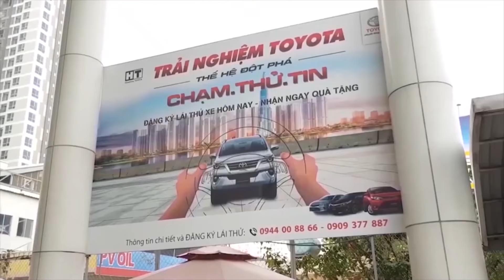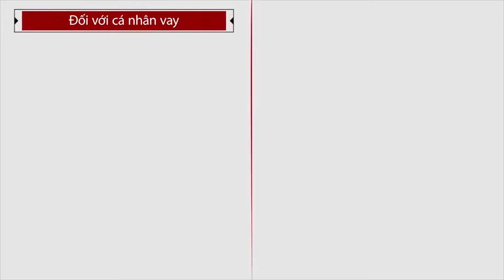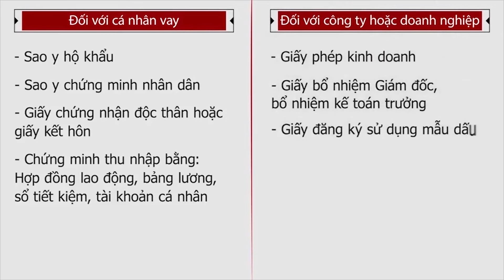Bảng Giá Toyota Tháng 5 GIÁ TỐT NHẤT THỊ TRƯỜNG, GIẢM CỰC SỐC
KHUYẾN MÃI TOYOTA THÁNG 5 | THÔNG TIN BẢNG GIÁ TOYOTA THÁNG 5 |GIẢM GIÁ TOYOTA THÁNG 5
Cập nhật bảng ✅giá xe Toyota tháng ✅04/2021 kèm chính sách ✅khuyến mại mới nhất. Các dòng xe Toyota: Vios 2021, Toyota Cross 2021, Wigo 2021, Rush 2021, Fortuner 2021, Innova 2021, Yaris, Hilux, Prado, Hiace, Land Cruiser, Alphard, Camry, Altis. Tháng này, tạm thời giá niêm yết xe giữ nguyên.

CẢM ƠN QUÝ ANH CHỊ ĐÃ THEO DÕI VIDEO .ANH CHỊ CẦN GIÁ TỐT NHẤT THÌ LIÊN HỆ TRỰC TIẾP VỚI THẾ SƠN VÌ THEO QUY ĐỊNH CỦA TOYOTA KHÔNG ĐƯỢC BÁN PHÁ GIÁ NÊN GIÁ TRÊN QUẢNG CÁO CHỈ LÀ GIÁ NIÊM YẾT